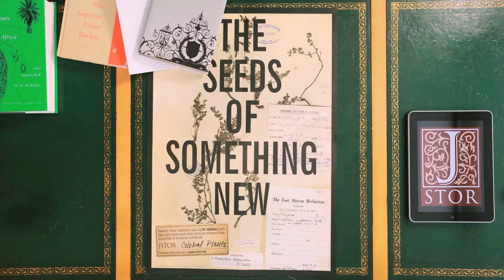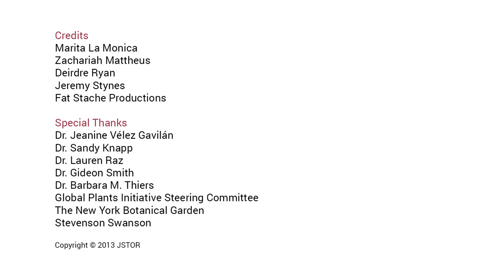JSTOR Global Plants Interviews: Dr. Lauren Raz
In this video, botanist Dr. Lauren Raz (National University of Colombia, Bogota) discusses her research on wild yams, her career, and the impact of environmental and technological changes on her work.